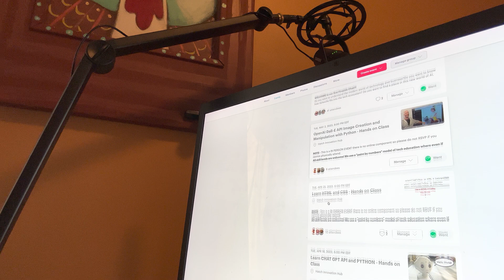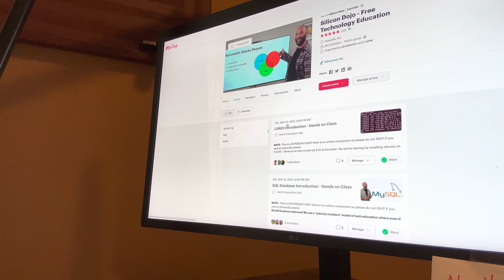SILICON DOJO - In Person Tech Education in Asheville NC